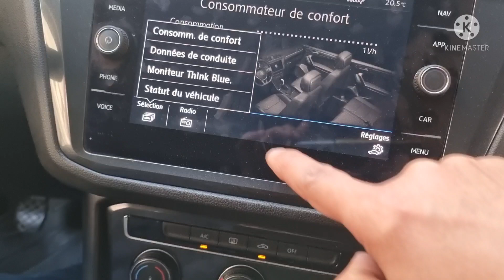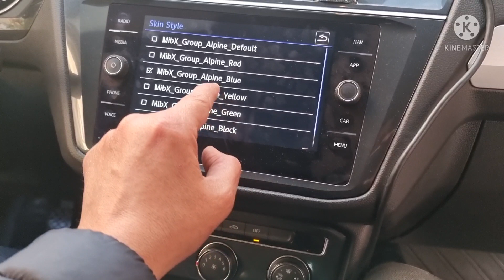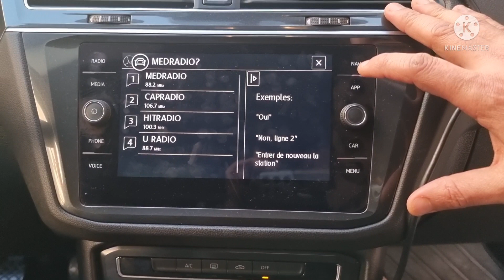VW Tiguan 2018 Full Activation Thème Alpine Multicooleur App Connect Voice GPS 2023 🇲🇦GSM 0661482268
VW Tiguan2 Fin 2018

✅ Full Activation

🚀 Dernière Mise à jour Firmware 478 Avec Thème Alpine Multicooleur 6 Skins

🚀 Mise à jour GPS Maroc Carte 2023
🚀 Commande Vocale

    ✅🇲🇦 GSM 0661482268